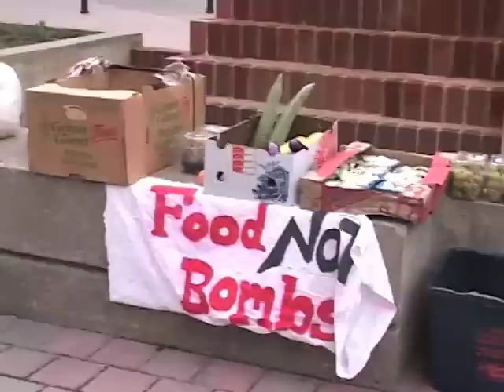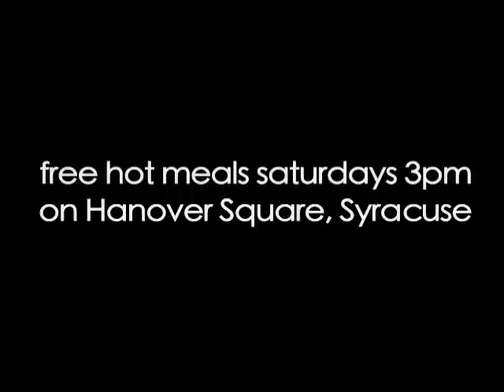The Hanover Meals: Food Not Bombs Syracuse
The Hanover Meals is a documentary video project about the Food Not Bombs chapter active in Syracuse, New York. It follows history, motivation, daily routine and the volunteers who come together every Saturday on Hanover Square to share meals.